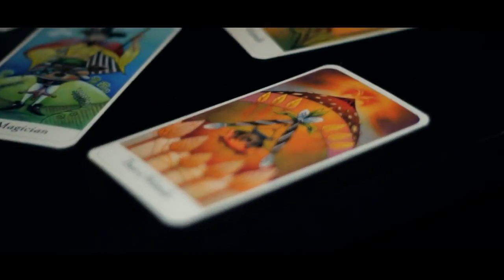pauly d new music video 2011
pauly d lookalike lettin it go